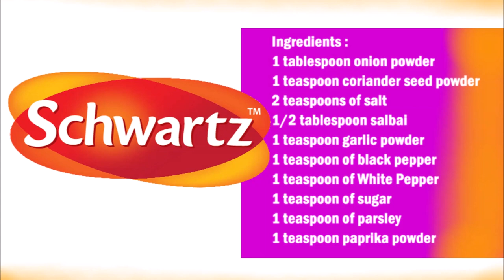Schwartz Pork seasoning (Copycat Recipe) / Schwartz 猪肉调味料 (山寨食谱)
English :
1 tablespoon onion powder
1 teaspoon coriander seed powder
2 teaspoons of salt
1/2 tablespoon sage
1 teaspoon garlic powder
1 teaspoon of black pepper
1 teaspoon of White Pepper
1 teaspoon of sugar
1 teaspoon of parsley
1 teaspoon paprika powder

Put all the spices in a bowl and mix well, then use immediately or keep in a jar.

中文：
1汤匙洋葱粉
1 茶匙香菜籽粉
2茶匙盐
1/2 汤匙鼠尾草
1茶匙大蒜粉
1茶匙黑胡椒
1茶匙白胡椒
1茶匙糖
1茶匙欧芹
1茶匙辣椒粉

将所有香料放入碗中并充分混合，然后立即使用或保存在罐中。